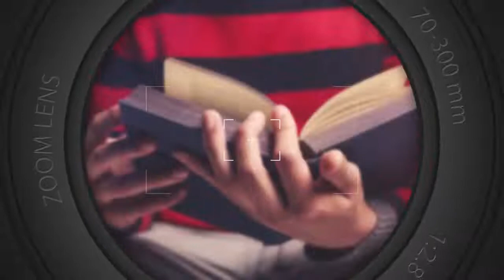Dumitru Talmazan despre: Impactul și Evoluția Internetului la "FOCUS"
Dumitru Talmazan, invitat la emisiunea "Focus" a povestit cum a evoluat internetul din perspectiva sa, care sunt platformele strategice și must have la ziua de astăzi și ce ne așteaptă în viitor pe Social Media.
02:25 Despre Dumitru Talmazan
09:05 Evoluția internetului din perspectiva lui Dumitru Talmazan
16:15  Conținutul creat de către oameni
17:05 Despre viciile internetului
21:50 Big Data
25:00 Inteligența artificială și noile tehnologii
29:45 Securitatea pe internet
33:55 Despre generații
49:50 Concluzii